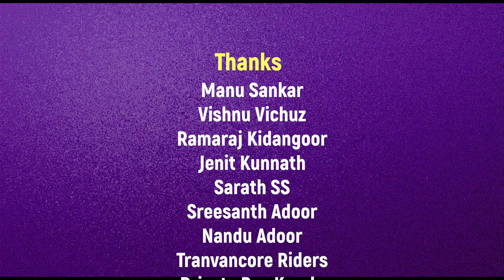100 വർഷം പഴക്കമുള്ള സർവീസുമായി ‘ഗോപാലകൃഷ്ണൻ’ ബസ് | Gopalakrishnan 100 years Bus Service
നൂറു വർഷം പഴക്കമുള്ള സർവീസുമായി തെക്കൻ കേരളത്തിലെ ഒരു ബസ്… അതാണ് ഗോപാലകൃഷ്ണൻ. വയസ്സ് നൂറു കഴിഞ്ഞെങ്കിലും ഗോപാലകൃഷ്ണൻ ഇന്നും ചുള്ളനാണ്. ഇക്കഴിഞ്ഞ 100 വർഷത്തിനിടയിൽ കാര്യമായ അപകടങ്ങളൊന്നും കൂടാതെ, ആരെക്കൊണ്ടും മോശം അഭിപ്രായം പറയിക്കാതെ ഇന്നും ഗോപാലകൃഷ്ണൻ തൻ്റെ ജൈത്രയാത്ര തുടരുന്നു. Gopalakrishnan 100 years Private Bus Service in Kollam, Kerala.